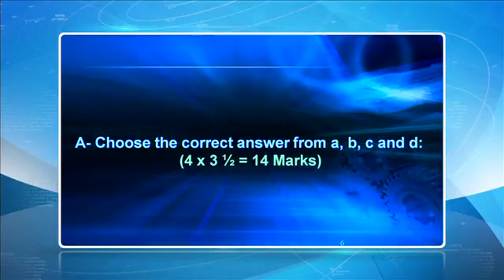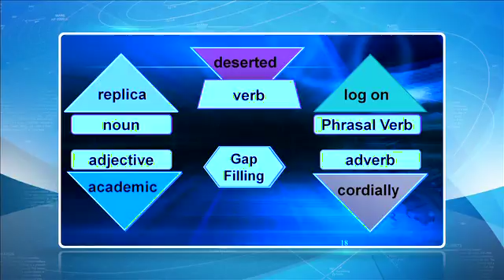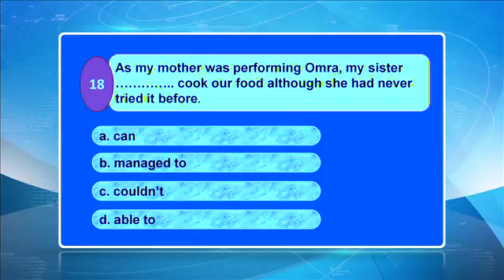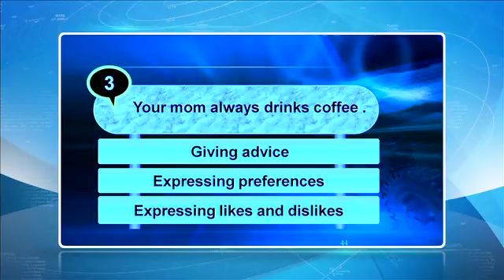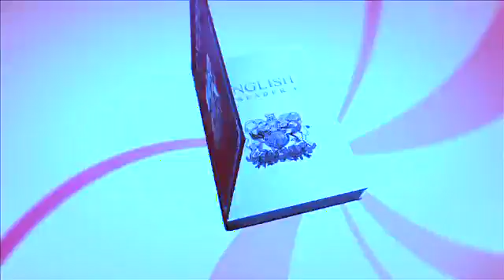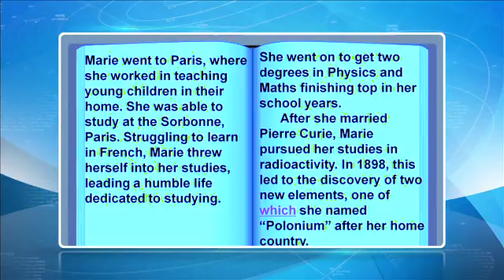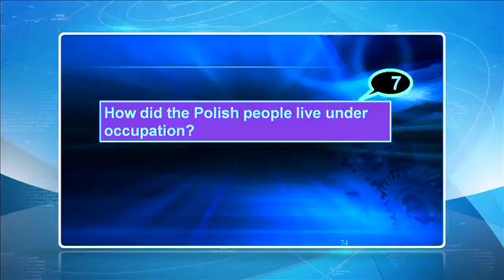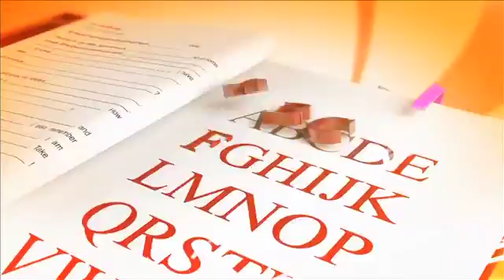قناة التربوية الكويتية || الصف الحادي عشر (الفائقين) - مادة اللغة الانجليزية - مراجعة الفترة الاولي